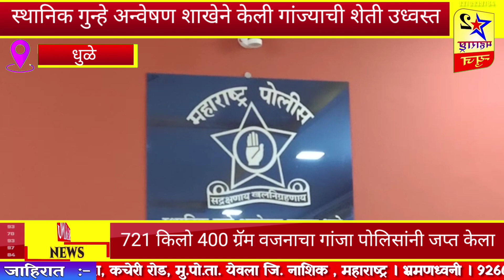स्थानिक गुन्हे अन्वेषण शाखेने केली गांज्याची शेती उध्वस्त721 किलो 400 ग्रॅम वजनाचा गांजा जप्त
स्थानिक गुन्हे अन्वेषण शाखेने केली गांज्याची शेती उध्वस्त721 किलो 400 ग्रॅम वजनाचा गांजा पोलिसांनी जप्त केलआ